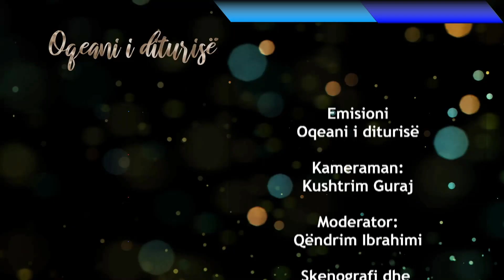Pyetje përgjigje me Hoxhë Qemail Sopi (Gusht 2023)